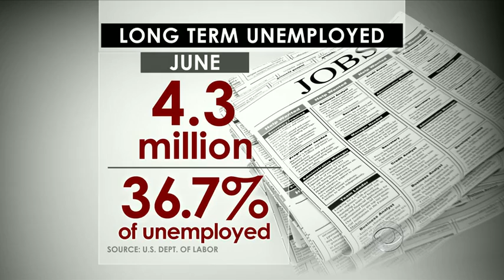New law cuts unemployment benefits in North Carolina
North Carolina borrowed $2.5 billion from the federal government to cover its unemployment claims. The state cut long-term unemployment benefits to pay back the loan early, which Gov. Pat McCrory says will help increase hiring. Jim Axelrod reports.